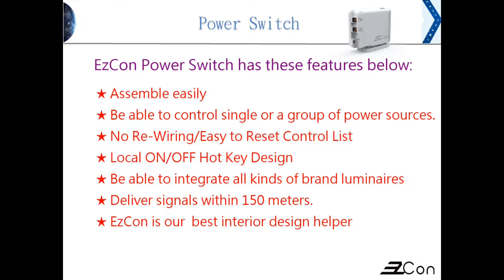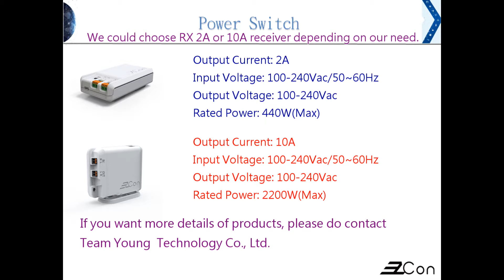EzCon | 10A Power Switch | Operation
10A Power Switch  Product Instruction: The Way to Install 10A Power Switch  on Loop/IP from TX Remoter to 10A Power Switch  and Direction for use